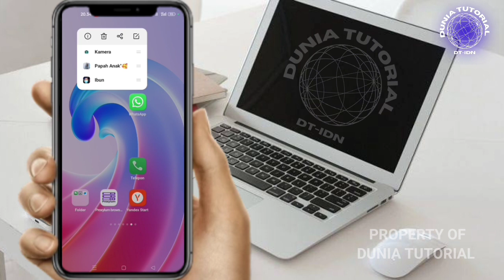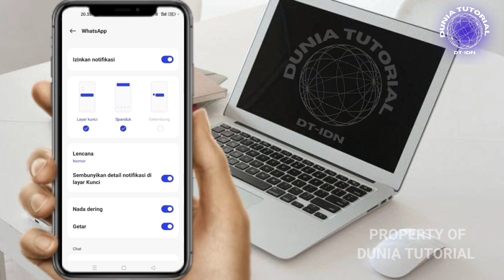Cara menampilkan jumlah angka pesan masuk di notifikasi WhatsApp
Halo guys, selamat datang kembali di channel dunia tutorial, di video kali ini saya ingin share ke kalian yaitu bagaimana caranya menampilkan jumlah pesan masuk di notifikasi WhatsApp, nah bagi kalian yang belum tahu caranya menampilkan jumlah pesan masuk di notifikasi WhatsApp, silahkan kalian simak penjelasan singkat di bawah ini

Tags;
Cara mengatasi jumlah pesan masuk di notifikasi WhatsApp tidak muncul
Cara memunculkan angka jumlah pesan masuk di notifikasi WhatsApp